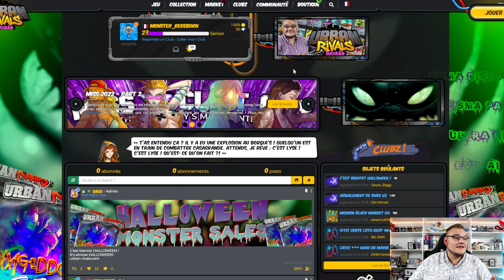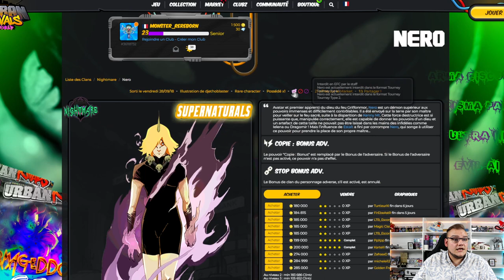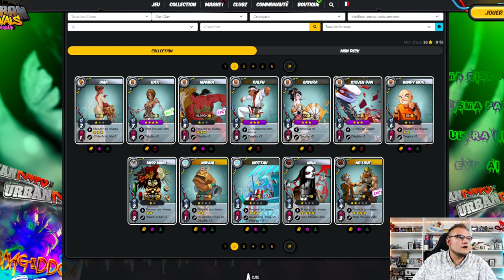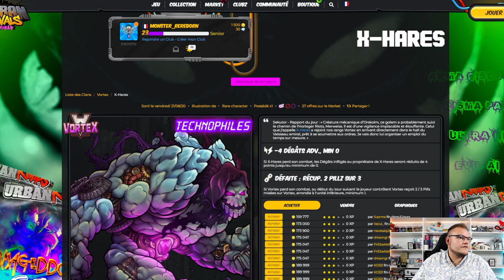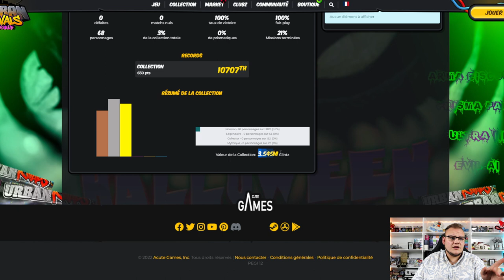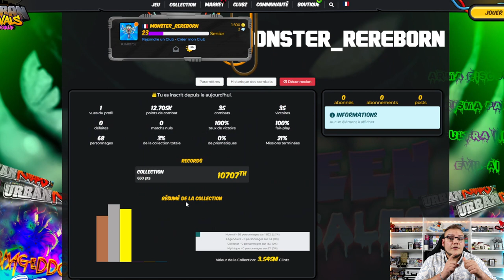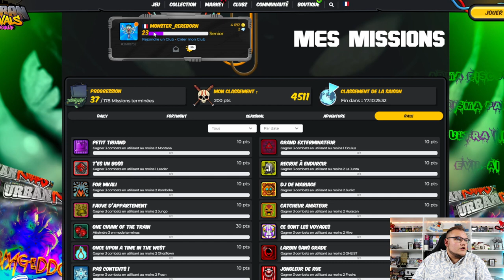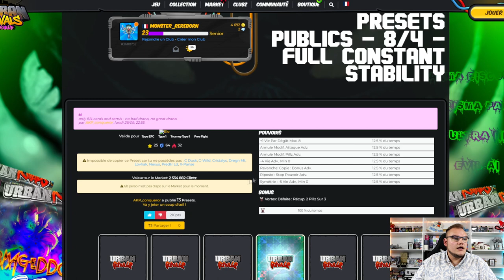COMMENT BIEN DÉBUTER URBAN RIVALS ET AVOIR PLEIN DE CARTE GRATUITE ! 💊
Dans cette vidéo je vous présente comment optimiser ses débuts sur Urban Rivals et bien commencer son aventure avec un max de cartes gratuites !

0:00 : Intro
1:19 : Les tutoriels de bases
04:09 : Découverte des récompenses
8:40 : Les quêtes et missions
13:50 : Trouver son deck
15:21 : Conclusion